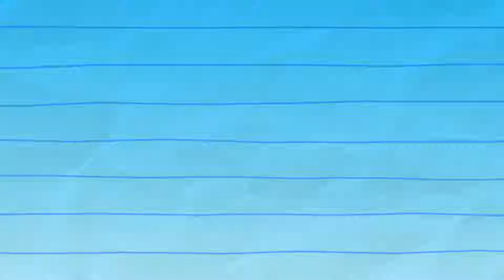¡Primer premio desafío! | Boy & Dragon | Dibujos animados para niños | WildBrain en Español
First Prize Challenge! (compilation)